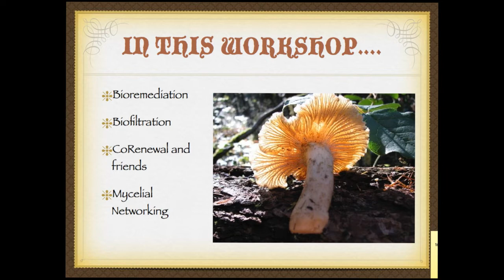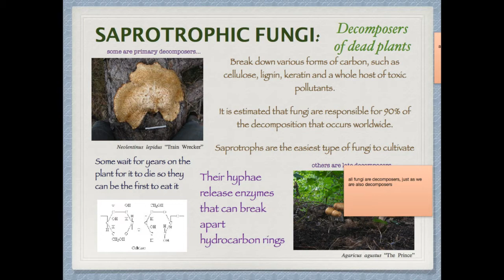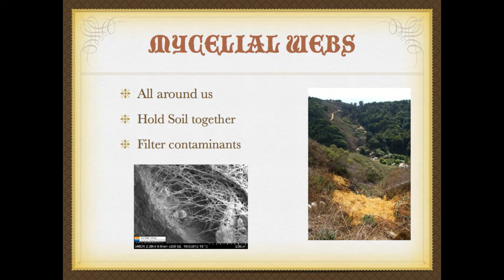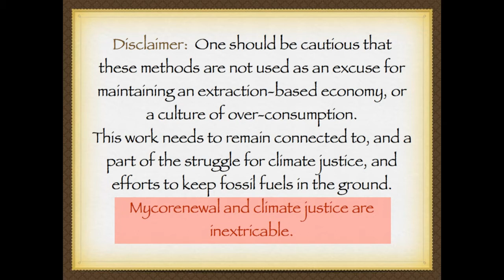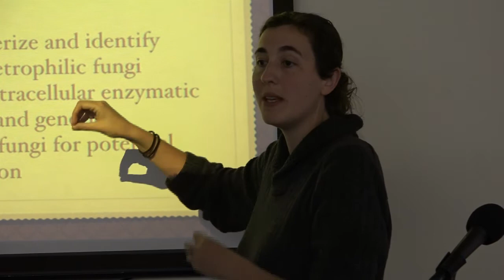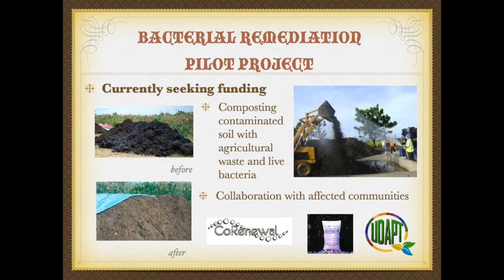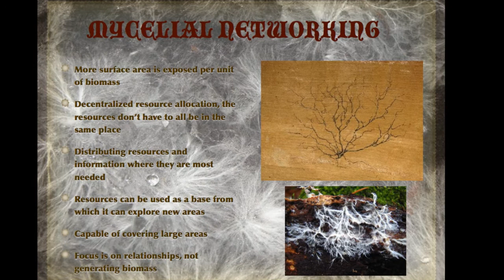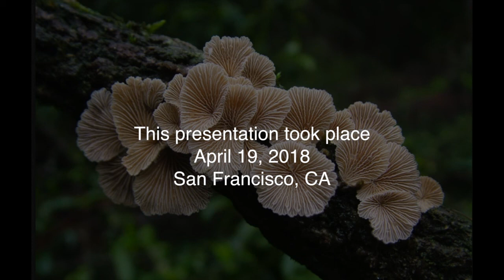Myco-Renewal in Theory and Practice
Maya Elson, Executive Director of Co-Renewal